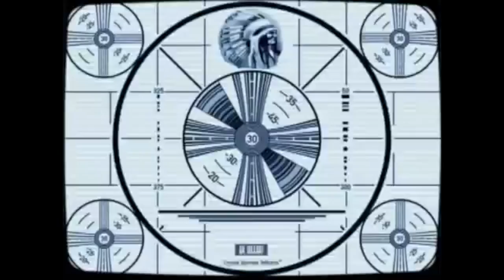How 2 Found America (A 6 Min. Short)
The Articles of Confederation was a bust, now what are the Founding Fathers to do? Write a new Constitution, that's what.

This film was Written, Directed, Shot, Edited, and Stars Tahoma High School students.
The film is based off a project assigned by AP United States History teacher John Soldano, in which the students were required to make a video about an event in history and connect it to a modern time period. The project was called "Why History?"
The students' project details the writing of the United States Constitution, and ends with George Washington's farewell adress.
In between, the Constitution, the Federalist Papers, and the Bill of Rights are each written.

Written By:
Everett Wall

Directed By:
Martin Moraski

Starring:
Andrew Knight as George Washington
Ivan Montero as Thomas Jefferson
Blair Khanal as John Adams
Everett Wall as Alexander Hamilton
Justice Hainsworth as James Madison
Martin Moraski as John Marshall
Philip Virtue as John Jay
Lizzy Gipson as Abigail Adams
and John Soldano as Benjamin Franklin

Edited By:
Everett Wall

Check it Out! with Dr. Steve Brule main theme